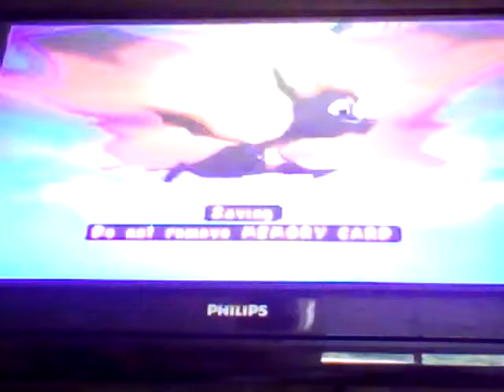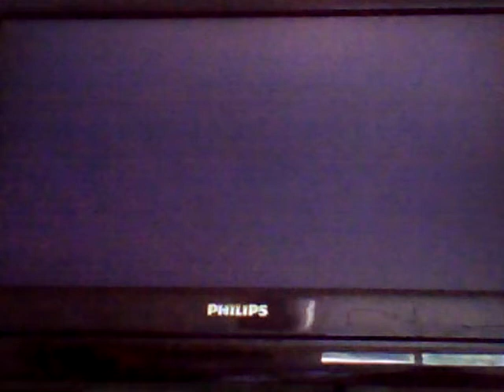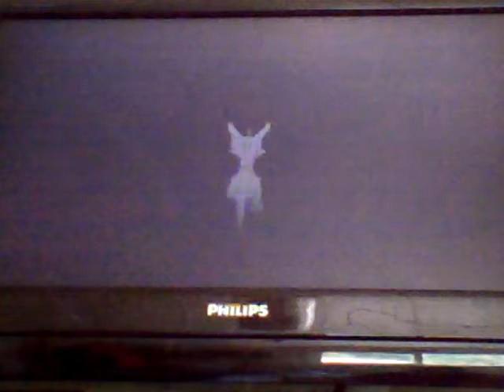Let's Play Spyro 3: Year Of the Dragon - Part #8.) Byrd, James Byrd